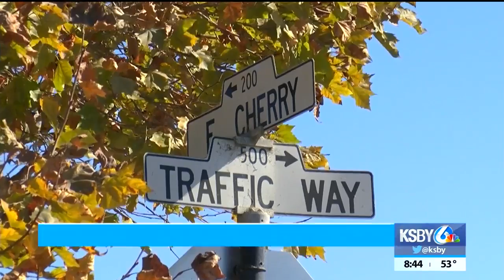Drivers can expect delays from road closures in Arroyo Grande this week